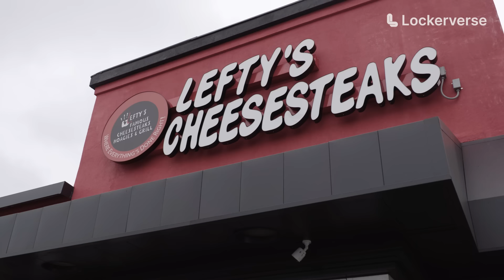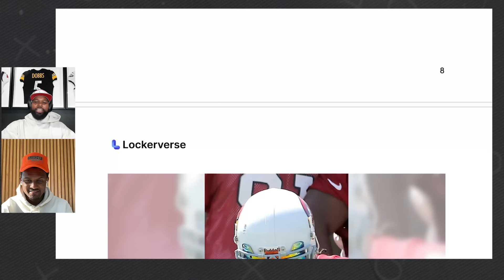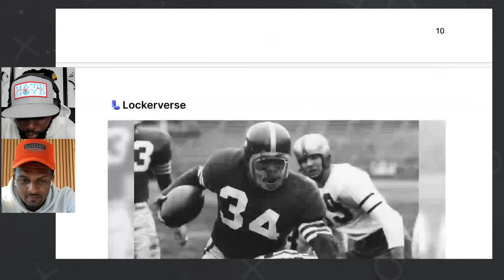Film With 4, NCAA Women’s Title, Return of the White Facemask & Fan Questions | QB Unplugged Ep 26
In the latest episode of QB Unplugged, Deshaun Watson and Quincy Avery  recap the NCAA Women's Championship in Cleveland and the grand opening event at Lefty's! Next we dive into Film With 4 as Deshaun and QA continue to digest last seasons' performances. Finally, Deshaun weighs in on potential changes to the Browns' facemasks in 2024 and the growing anticipation among fans. We wrap up the episode with the "Q4" segment, where D4 ranks his top 4 Cleveland Browns uniforms!

CHAPTERS:
0:05 - Intro
1:17 - D4 had an eventful weekend
8:44 - The grand opening of Lefty’s in Cleveland Heights
10:27 - Best Advice for Young QBs
13:28 - Excitement about New Offensive Scheme
14:31 - Film with 4
22:29 - Importance of the O-Line
24:14 - New Browns Facemask
25:59 - Best On-field Drip
29:43 - The Q4 List: Top Cleveland Browns Uniform Combos

Welcome to QB Unplugged with Deshaun Watson and Quincy Avery – the ultimate quarterback series!

The QB position is the ultimate leader in American sports. And few people have ever combined the skills and work habits of superstar NFL QB Deshaun Watson. Join us on Lockerverse each week as we dive deep into the world of quarterbacks with Deshaun and elite QB coach Quincy Avery.

If you're a player, coach, or diehard football fan, this is your all-access pass to the quarterback film room. Tune in every week for expert insights, awesome guests, and a whole lot of football! QB Unplugged with Deshaun Watson and Quincy Avery – exclusively on Lockerverse. Tap in!

Watch exclusively on DW4 Dawg Pound in the Lockerverse app, then catch us on YouTube and your favorite platforms.